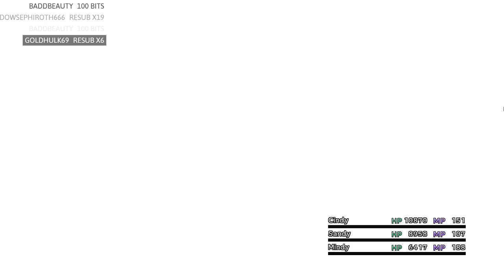Final Fantasy X HD Remaster Walkthrough / Let's Play w/ Mr Anderson [Part 14]